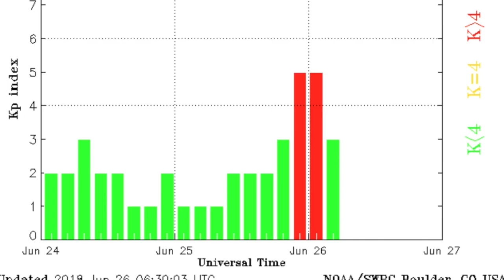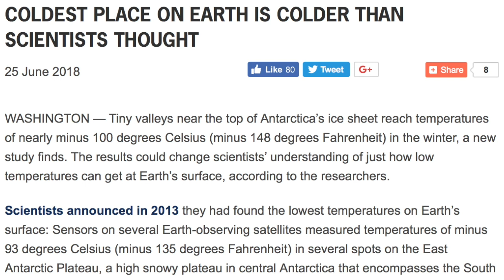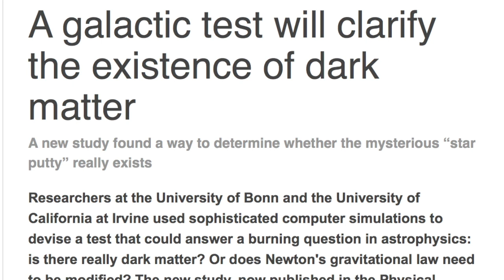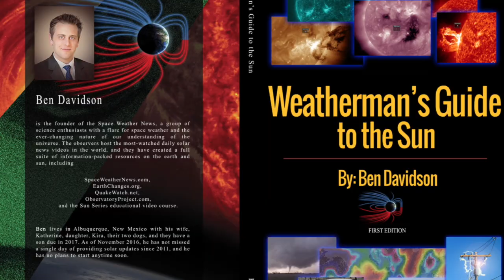Deadly Storms, Colder, Galactic Gamma Bubble | S0 News Jun.26.2018